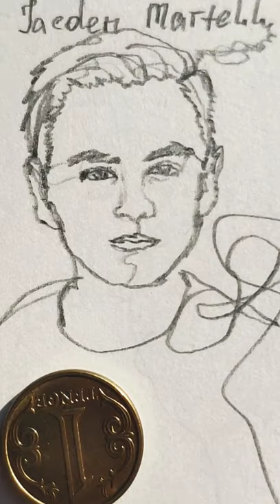Jaeden Martell One line drawing